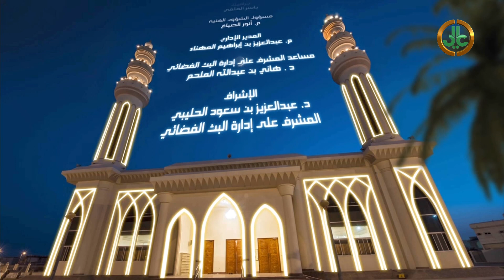شباب على مائدة رمضان I الطفل في رمضان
الحلقة الثامنة عشر من برنامج "شباب على مائدة رمضان"  مع الشيخ الدكتور/ أحمد البوعلي